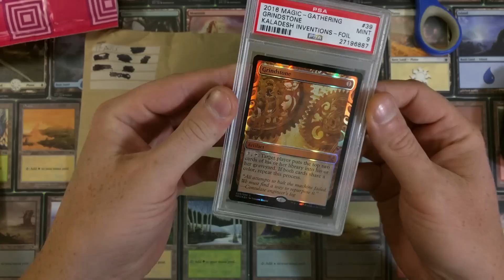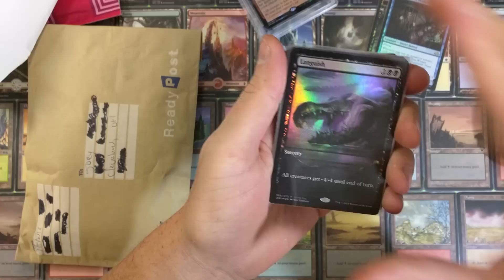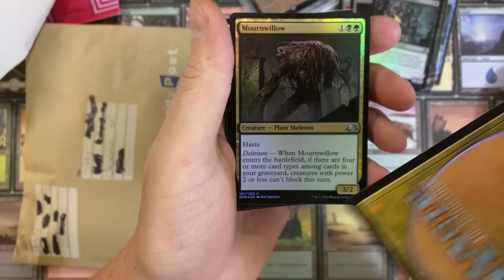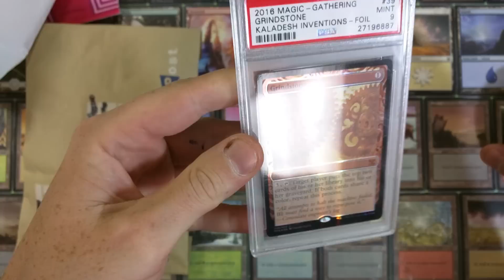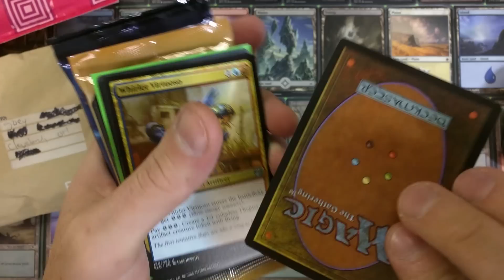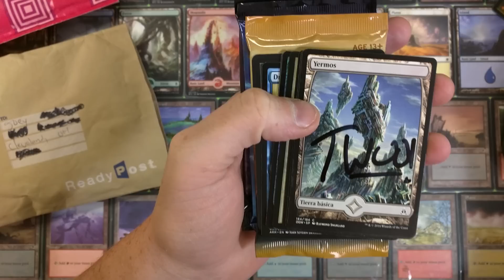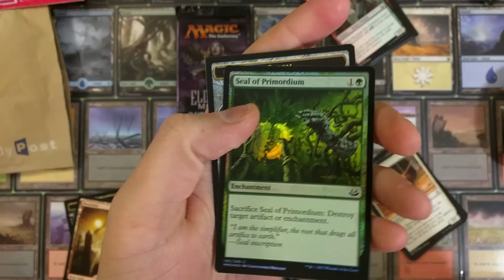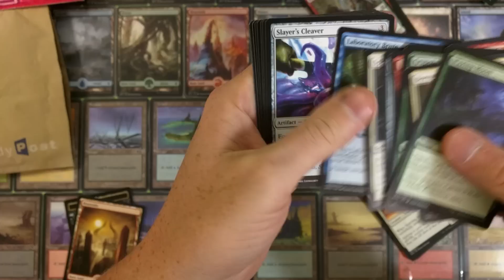Awesome Gifts from Travis Wizard and BallsHangSolo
Mail Day!  And Holy #@!% were these awesome!